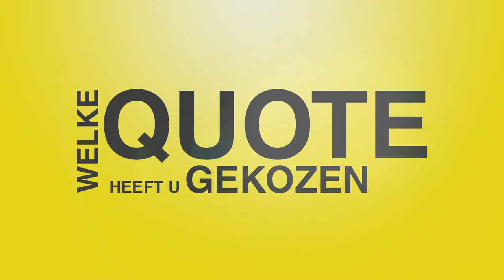100 kandidaten: Gijs Degrande (N-VA)